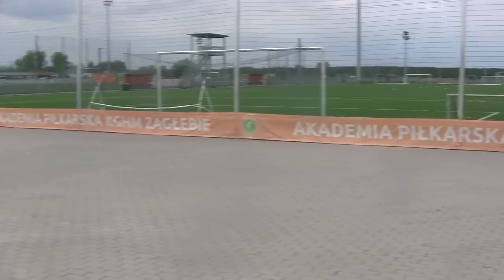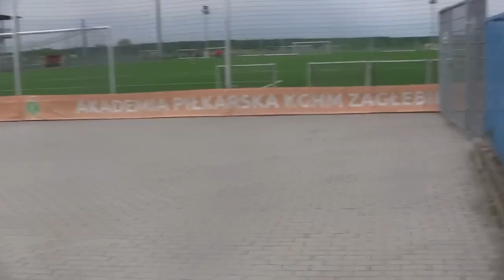CZ3-Debiut Sześcioletniego Szymonka-Kudełka na treningu Zagłębia Lubin- Kudełkowe Wrażenia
CZ2- Kudełek na Pierwszym treningu w Lubinie - Mija równo 3 lata od Pierwszego treningu Gutka w barwach Zagłębia Lubin - Dziś pierwsze zajęcia w Akademii ma Kudełek rozpoczyna przygodę w wieku 6-ciu lat - Zajęcia Prowadzi Trener Kwiatkowski ...Troszkę Dmucha :) -Trzyczęściowa Produkcja -Jak to się U Kudełka zaczęło :)- Wrażenia Kudełka Po treningu /trenuje Gutek